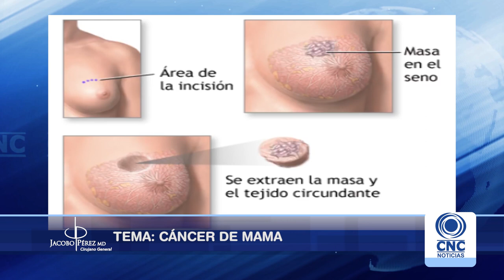Cáncer de seno una enfermedad silencia: Doctor Jaboco Pérez